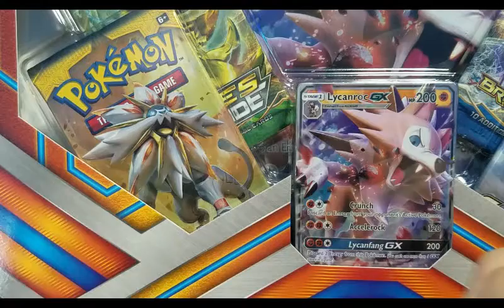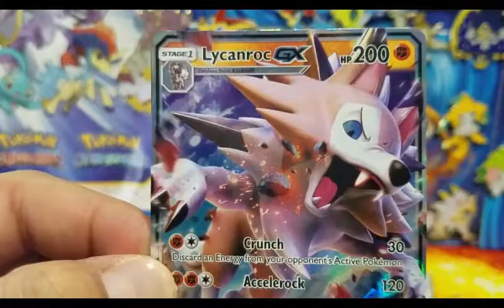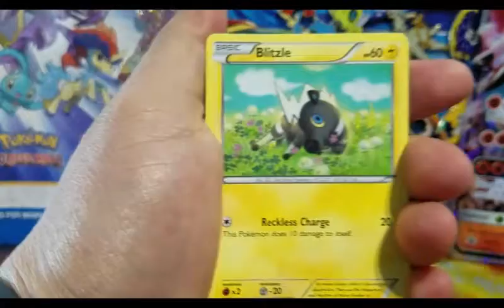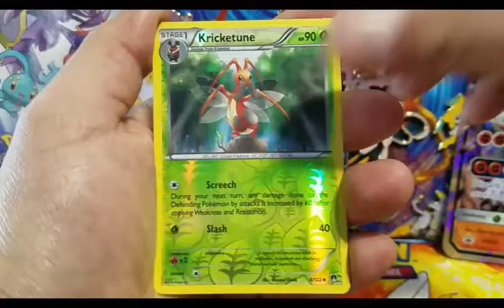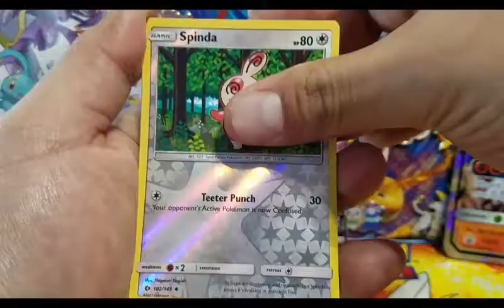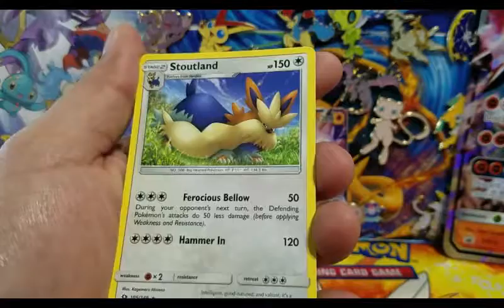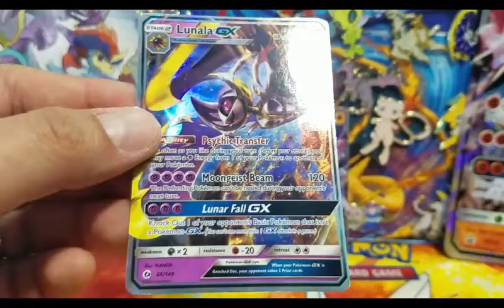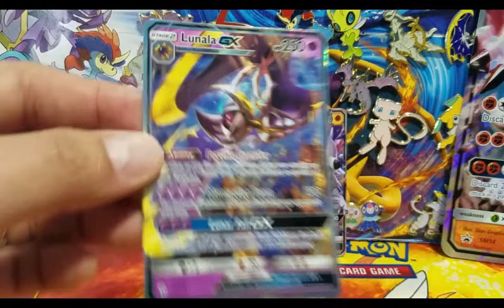Early Opening Of The Lycanroc GX Box! So Excited!!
Hi all here I open an early  Mystery Lycanroc GX box Soo Excitedl+Giveaway video!